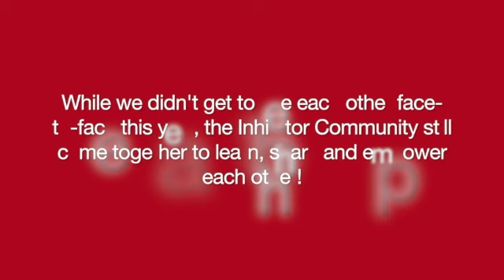IS 2020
The Inhibitor Summit 2020 - took place virtually over 4th - 6th December and we are sure you will agree it was a great way to close the virtual door on our events for 2020! We can't wait to see you all again in 2021!